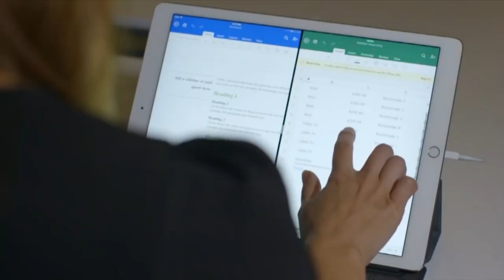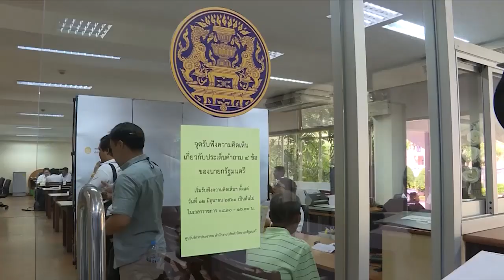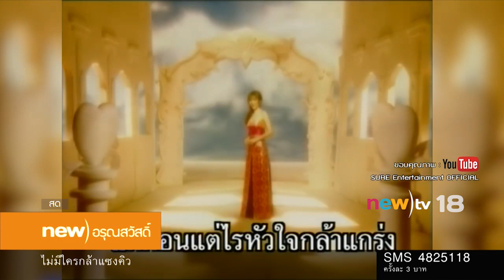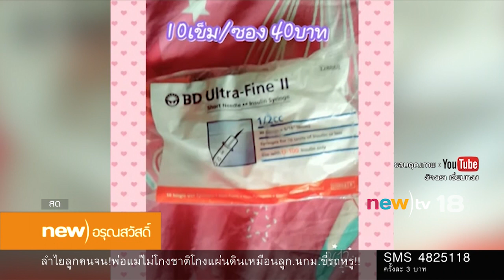new)อรุณสวัสดิ์ ช่วงที่ 1 | 13-06-60 | new)tv